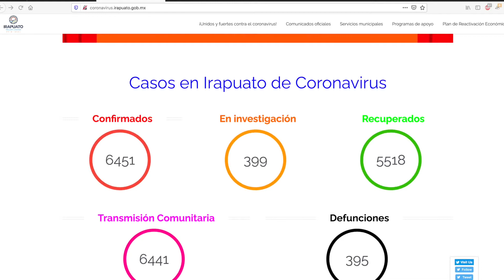Focos rojos: En un mes, Irapuato registra 81% de aumento en contagios y 65% en muertes por COVID-19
De octubre a noviembre, en Irapuato los contagios por Covid19 incrementaron en un 81%, mientras que las muertes por este virus aumentaron en un 63%. ¡NO OLVIDES LAS MEDIDAS SANITARIAS!